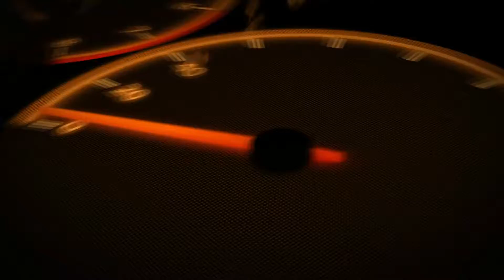Solo Clutch!!! V-Bucks Giveaway! Duos with Sneak | Fortnite Battle Royale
Drawing for giveaway will be held on Saturday the 4th of September so smash that sub and like and do the keyword.

Amazon Wish list anything really helps push the content forward
and you will be featured in thank you sections of videos and more.

Thank you for checking out my channel if you are a fan of Anime or gaming and Enjoy giveaways please be sure to subscribe to keep up to date on all giveaways and content on the channel Thank you